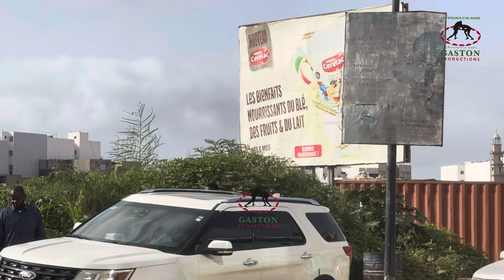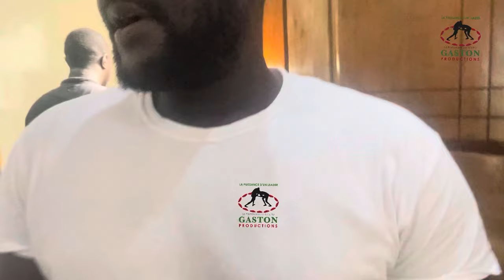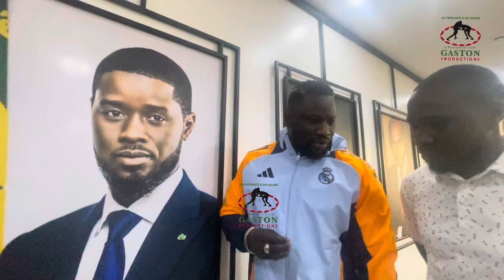Boy Niang sur le futur président du CNG : "Mane awmaci…"